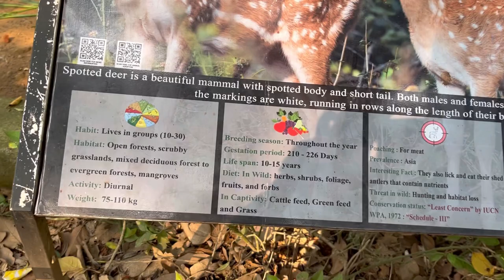SPOTTED DEERS | WILD ANIMALS | CUTE ANIMALS | @bhallutrinadh